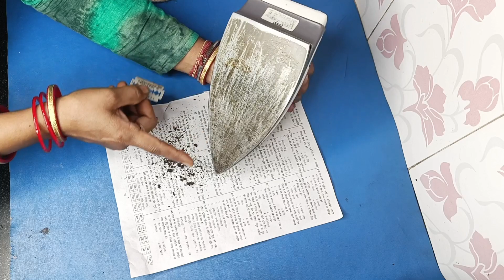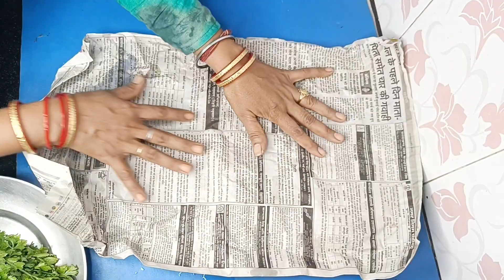अब से बार - बार टॉयलेट साफ करने की समस्या खत्म।। Money Saving।। new tips 2023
आपको स्मार्ट हाउस वाइफ बनाने के लिए कमाल के उपयोगी किचन टिप्स | Kitchen tips Hacks

Interesting videos

kitchen organization
life hacks